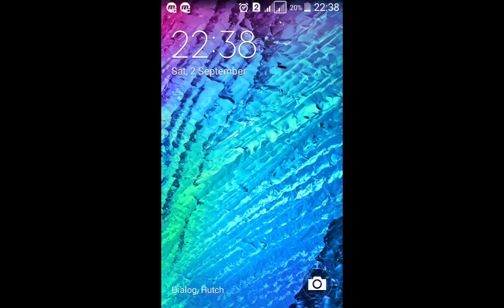Master level chess play lost no 15